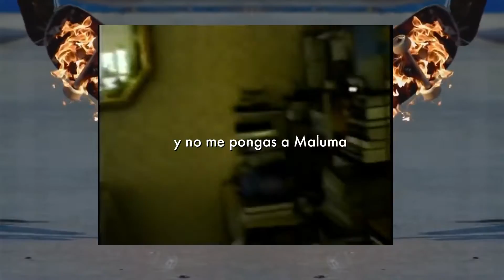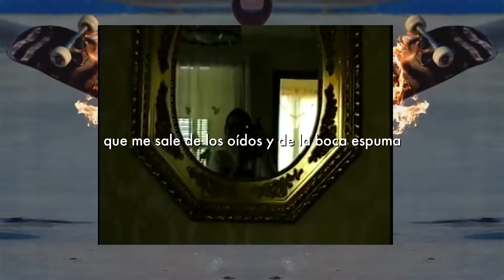Rasé - Nous sommes retro (1994) | OPUS 94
NEW ALBUM "Ornamentos para un santo 19 94_ // Opus 94_" OUT NOW
Hiena Voyeur Co.